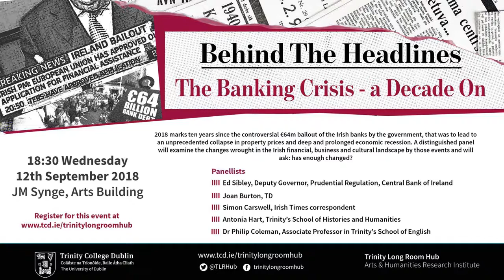Behind the Headlines: The Banking Crises – A Decade On (Sept 2018)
The Banking Crisis – A Decade On
2018 marks ten years since the controversial guarantee of the Irish banks by the government, which would lead to the €64m bailout of the banks, and was followed by an unprecedented collapse in property prices, the loss of sovereignty in the form of the 2010 bailout of Ireland by the IMF/ECB/EU ‘Troika,’ and deep and prolonged economic recession.
Ten years on, as part of the Trinity Long Room Hub ‘Behind the Headlines’ public discussion series, a distinguished panel will examine the changes wrought in the Irish financial, business and cultural landscape by those events and will ask: has enough changed?